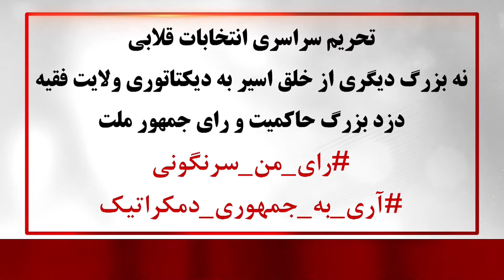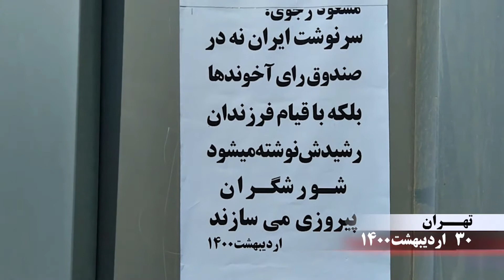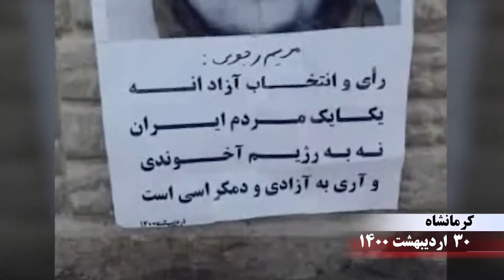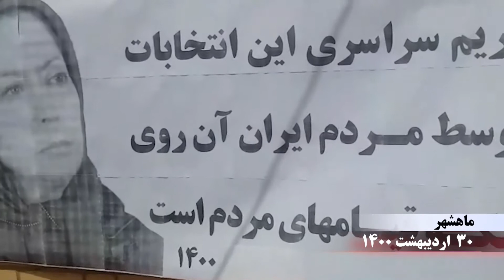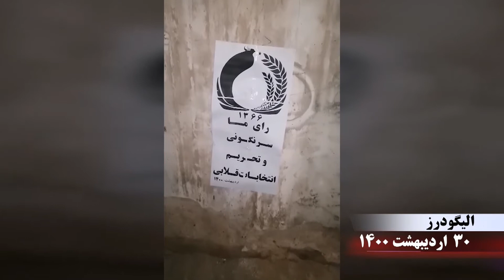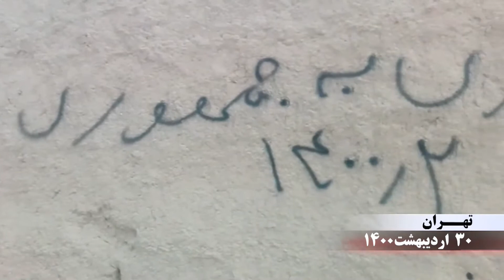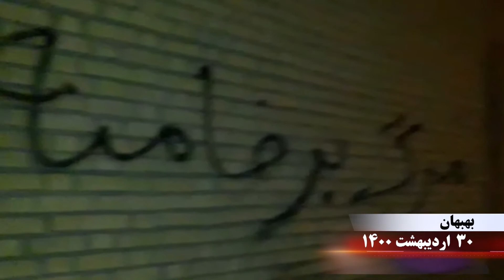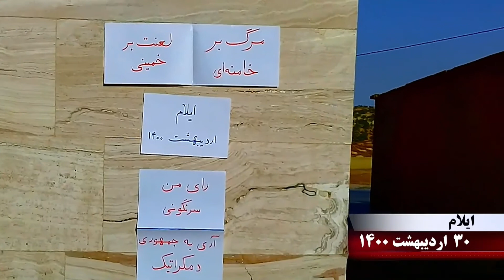پیام کانونهای شورشی: تحریم انتخابات قلابی رژیم آخوندی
کانونهای شورشی
تحریم سراسری انتخابات قلابی
نه بزرگ دیگری از خلق اسیر به دیکتاتوری ولایت فقیه
دزد بزرگ حاکمیت و رأی جمهور ملت
سیمای آزادی ـ ۲۹ اردیبهشت ۱۴۰۰